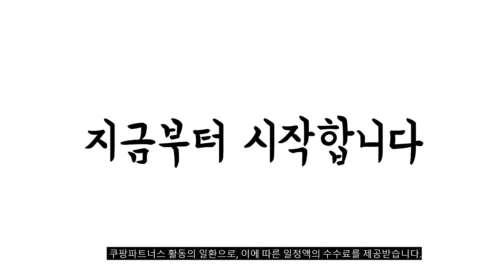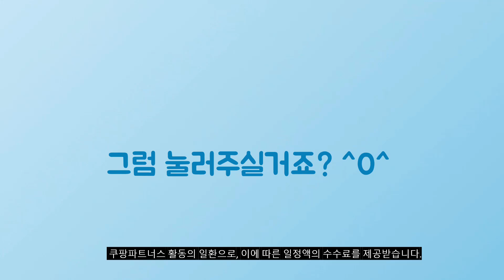2024년 가성비대박 냉면 추천순위 TOP10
❤️❤️❤️ 냉면 구매 가격 평점 리뷰 정리해 봤어요! ❤️❤️❤️

[00:06]
10위. 풀무원 겨울 동치미 물냉면 4인분 1692g 1개 [8,980원]

[00:11]
9위. 둥지냉면 동치미 물냉면 161g 8개 [9,900원]

[00:17]
8위. 풀무원 동치미 물냉면 2인 + 함흥 비빔냉면 [15,480원]

[00:22]
7위. 풀무원 평양 물냉면 4인분 1692g 2개 [14,460원]

[00:28]
6위. 싸푸드 냉면 20인분 홈쇼핑 풀세트 / 물냉면10인+비빔냉면10인+명태회무침120g+냉면무500g+겨자10봉+식초10봉 [34,860원]

[00:33]
5위. 면마을 30년전통 맛있는 물 냉면 10인분 풀세트 [20,900원]

[00:39]
4위. #[CJ프레시웨이] 평양냉면 20인분 / 면 20팩 +  [28,500원]

[00:44]
3위. 칡냉면2kg 10인분 동치미육수10봉 옥천칡냉면 1세트 200g [16,500원]

[00:50]
2위. 야심찬 함흥냉면 10인분 + 냉면육수 x 10봉 [11,900원]

[00:55]
1위. 면조아 동치미 물냉면 2인분 x 2 (총 [9,590원]